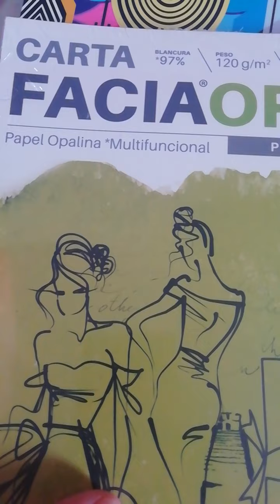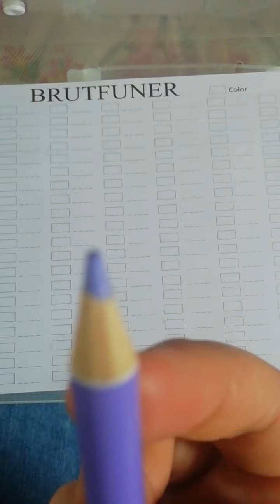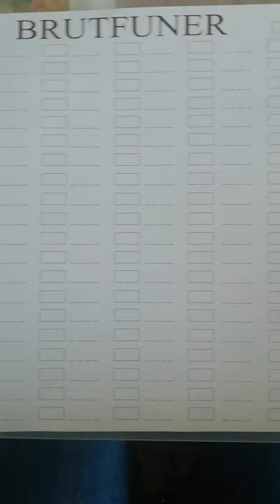Colores Brutfuner 180 pzas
En este pedido compré hojas opalina y colores Brutfuner 180 pzas en Mercado Libre.

Colores Brutfuner:
180 pzas
Caja de plástico con una cubierta de cartón y una hoja para probar los colores.
Costo:$588.52
15 de octubre de 2021

Holas papel opalina:
100 piezas
120 gramos
Costo:$109
15 de octubre de 2021